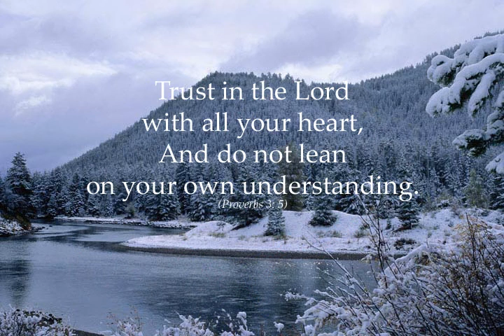Artz1212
Please take a moment to watch Anna's Video Tribute, which is a wonderful collection of photos presented by her family.